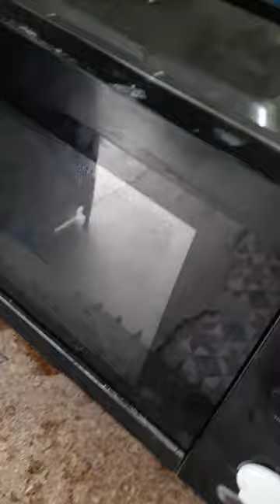Replacing Microwave Fuse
If the microwave isn't heating but all other functions are ok then you should replace *Heating Fuse*